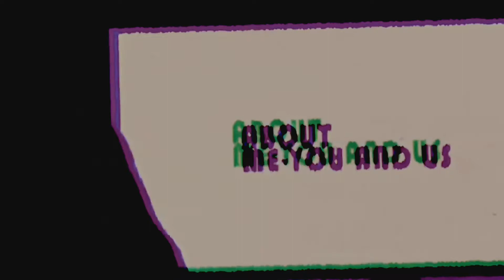P-lo | Moods_Ex X Touch.Id [Dance Cover 2020] - End Game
LET'S DANCE FOR EXPRESSION FREEDOM‼️🤙🏻🤙🏿🎬